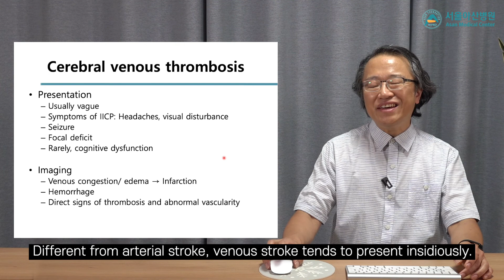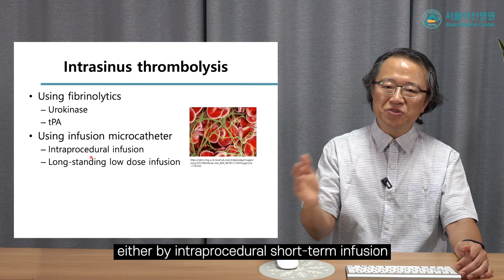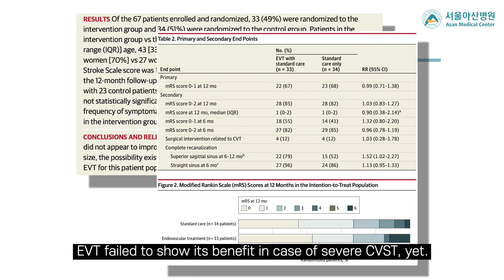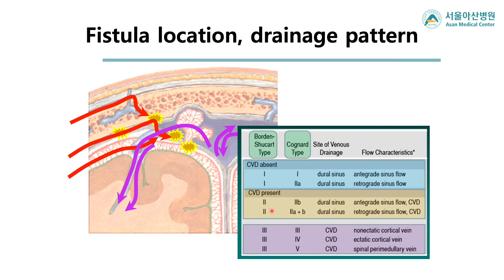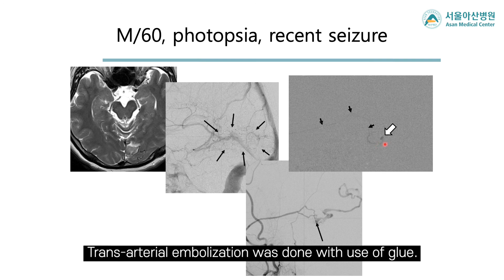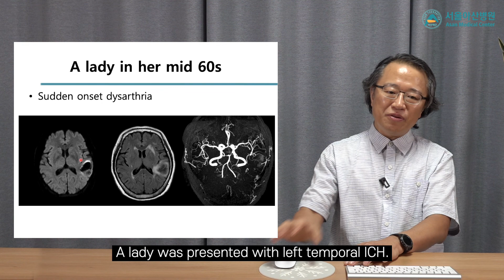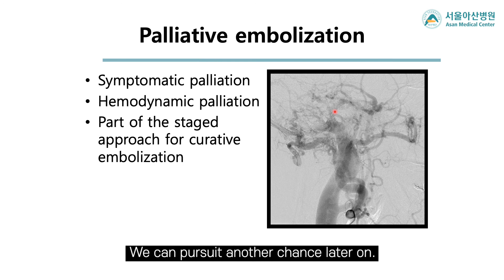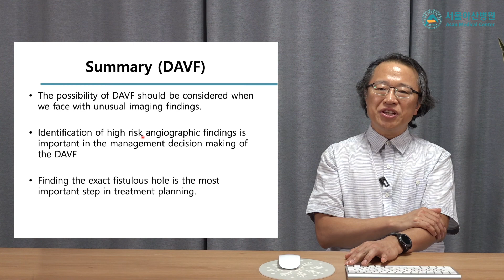[뇌정맥뇌압] 정맥성 뇌졸중 (뇌정맥혈전증과 뇌경막동정맥루)의 신경 중재적 치료 Cerebral venous stroke: CVST and DAVF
서울아산병원 이덕희 교수 더 알아보기와 진료 예약

KCR 2020 Venous stroke session에서 발표 예정인 강의의 우리말 버전입니다.
Venous stroke의 대표적인 질환인
Cerebral venous sinus thrombosis와
Intracranial DAVF의 혈관내 치료에 대한 기본적인 내용을 담고 있습니다.
영상의학과 전공의, 신경계 전임의 선생님들에게 도움이 될 만한 내용을 담았습니다.

연자: 울산의대 서울아산병원 영상의학과 이덕희 교수

Lecturer: Prof. LEE Deok Hee, Department of Radiology, Asan Medican Center, University of Ulsan College of Medicine

Regarding symptomatic venous thrombosis, systemic anticoagulation still remains as the most important and effective initial treatment. Endovascular treatment can be considered when the patient symptom and/or signs of acute intracranial hypertension aggravates even on the proper level of anticoagulation. In case of superior sagittal sinus thrombosis, involvement of the dominant lateral sinus or any involvement of the cortical vein could be the causes of anticoagulation failure.

We used to perform venous thrombolysis with local infusion of fibrinolytics within the occluded dural sinuses until various endovascular thrombectomy devices are available due to the recent advent of various thrombectomy devices for the arterial ischemic stroke, such as, stentrievers (stent-like retrievers) and aspiration catheters. Although our experience of applying those devices in the dural sinuses is still limited, it seemed like large-bore aspiration catheters were more effective in the thrombectomy since the diameter of the stentrievers was relatively small to cover rather larger diameter of the occluded dural sinuses. Occasionally, they report immediate and complete recanalization of the major dural sinuses which were extensively occluded with large amount of thrombosis with some exceptions. Procedural outcome of the venous endovascular recanalization becomes improving due to improved lesion access with versatile intermediate catheters which could be used with the large-bore guiding catheters coaxially. Unfortunately, the clinical outcome of these endovascular recanalization remains equivocal despite of the technical improvement. We cannot overemphasize the importance etiologic diagnosis of the thrmbosis and systemic anticoagulation regardless of the procedural outcome for the prevention of recurence.

Recently we experienced technical difficulty in performing mechanical thrombecotmy due to presence of underlying dural sinus steno-occlusive lesions which could be the primary cause of the thrombosis or acquired stenosis secondary to the thrombotic event. Presence of those stenoses, regardless of their nature, could be the source of procedural failure or early thrombotic reocclusion even after laborous thrombectomy. We could manage those lesions by placing a self-expanding stent by eradicating the flow-limting stenosis.

Clinical presentation of the intracranial DAVFs is usually benign, not infrequently however, it could be presented as stroke due to localized venous congestion followed by either venous infarction or hemorrhage. Since DAVFs may present with protean faces not only in clincial features but also in radiologic imaging, the possibility of DAVF should be considered as one of the differential diagnoses in case of unusual infarction and/or hemorrhage.

Due to the complexity of angioarchitecture of these lesions, thorough angiographic evaluation and careful demonstration of the fistulous hole may not be easy or impossible in certain cases, right on the spot during intial angiography, even though control of the shunt seems urgent. To cope with these dilemma, palliative particle embolization, via major arterial feeders to reduce the shunt flow, can be done as a useful temporary measure. Furthermore, reduced shunt help reveal the hidden fistulous hole, which could not be identified before the palliative embolization.

Technical limitations and complications could be limited by careful identification of the embolization target and avoidance of unnecessary occlusion of arterial branches for cranial nerves, violation of the dangerous anastomosis, or occlusion of the normal draining veins or functioning dural sinus. In case of incomplete or partial embolization, late spontaneous occlusion could be expected, however, the drainage pattern of the residual shunt should carefully be analyzed whether the direction is retrograde or not and cortical or not. In case of residual cortical venous drainage, further embolization should be considered. Stereotatic radiation can also be considered in case of otherwise inaccessible situation.